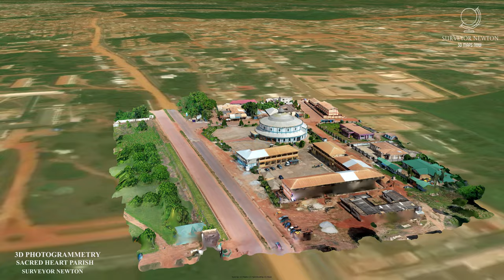Mapping Sacred Heart Catholic Parish Church in Sunyani Ghana 3D Photogrammetry Survey 4K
A 3D Photgorammetry of the Sacred Heart Catholic Church at Sunyani Penkwase along the N12 road  in the Bono Region of Ghana.

Sacred Heart Enthronement Centre of the Catholic Diocese of Sunyani started in the early seventies at Penkwase and Low cost by some devoted Catholics who were attending Mass at the Christ the King Cathedral. It is through the small Christian Community concept that the church came to exist.

As the membership of the Sacred Heart Church increased and the communication in the area improved, more Catholics within the vicinity joined.

Due to this The Sacred Heart Church was raised to the status of  a Quasi Parish on 30th January, 1994. Through the relentless efforts of the Parishioners and most especially the untiring efforts of the Frianciscan Friars, the construction of the magnificent Church building started on 24th June 1999 and it was completed in June 2003.

SURVEYOR NEWTON
SUNYANI
GHANA